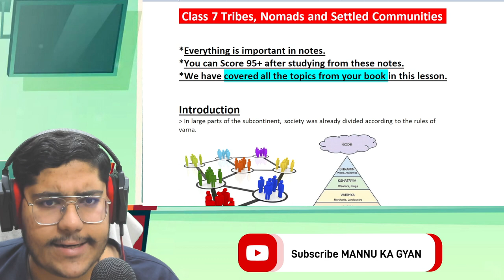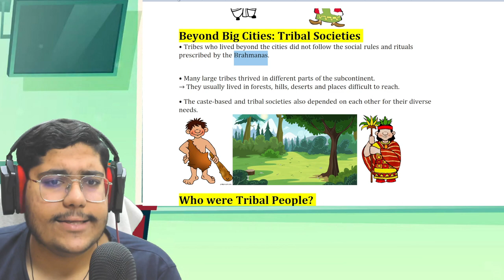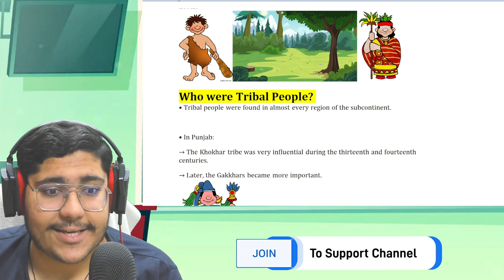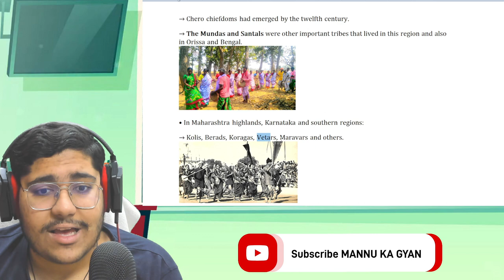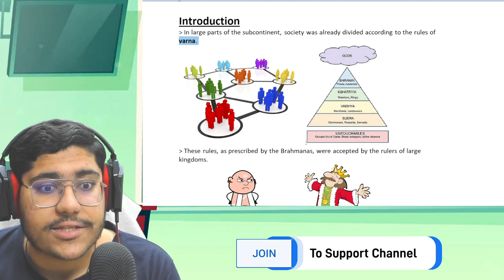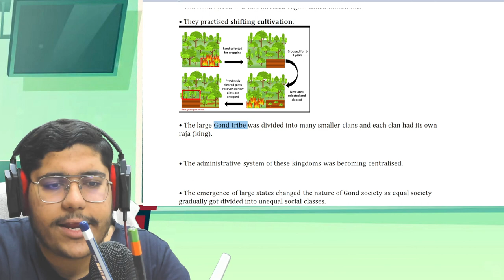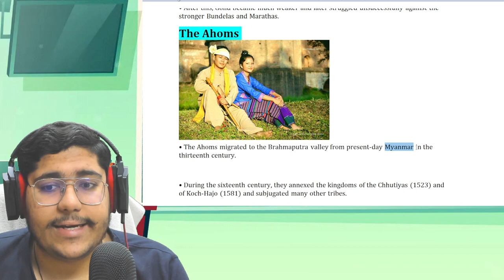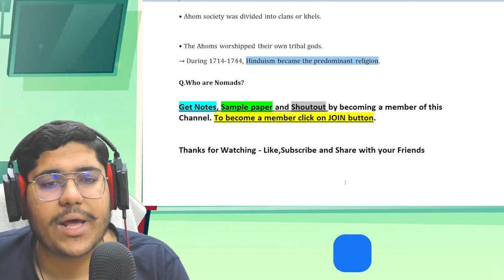Tribes, Nomads and Settled Communities | class 7 history chapter 5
✔️  tribes nomads and settled communities class 7
✔️  Tribes, Nomads and Settled Communities Full Chapter Class 7 History |NCERT Class 7 History Chapter 5
✔️  Tribes, Nomads, And Settled Communities || Full Chapter in 1 Video || Class 7th SST|| Junoon Batch
✔️ (PART-1) Tribes, Nomads and Settled Communities/Class-7 History NCERT Chapter-5 Explanation in हिंदी
✔️ Class7 History chapter 5 Tribes,Nomads and settled communities part 1 full explanation हिंदी में
✔️ Tribes nomads and settled communities class 7 history chapter 5 animated video in hindi explanation